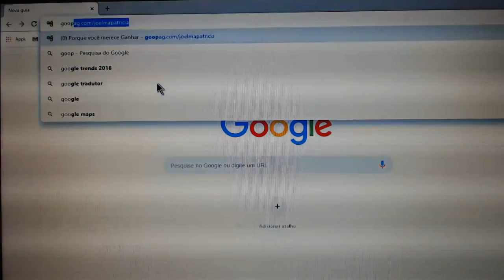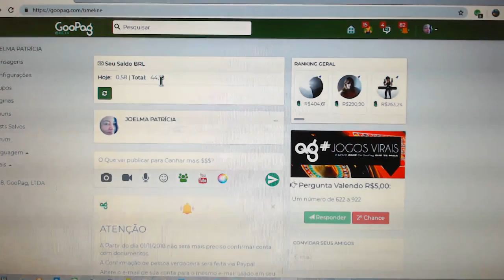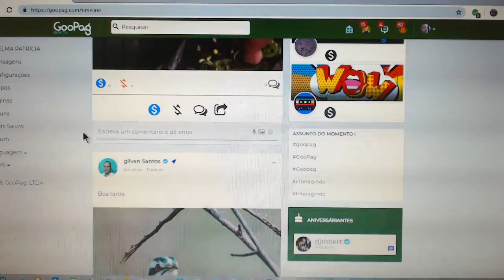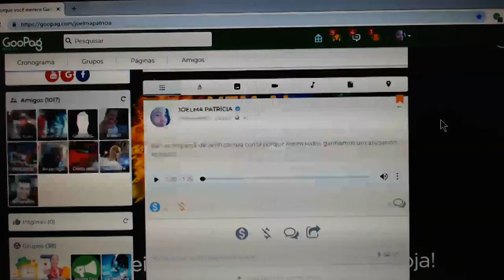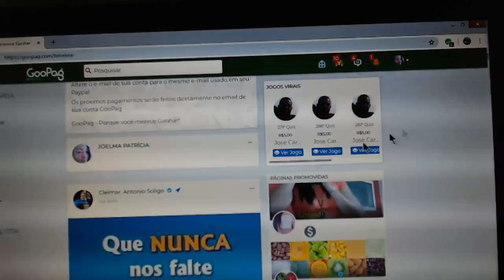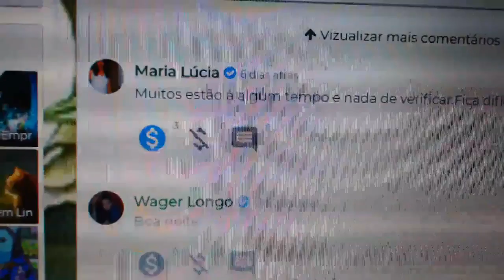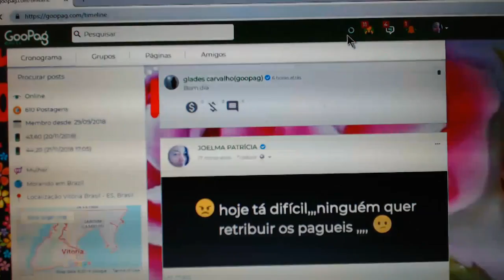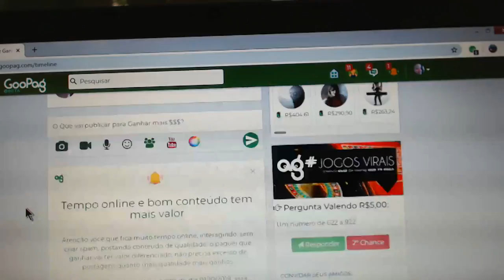Goopag,A rede social que te PAGA para você usar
Goopag,A rede social que te PAGA para você usar,isso mesmo,goopag é uma rede social onde você interage com os outros usuários e recebe por isso,é uma rede muito divertida.

No meu canal tenho várias aulas para iniciantes com passo a passo e com isso você pode ter uma renda extra com este lindo artesanato,beijokas DANI !! ;D